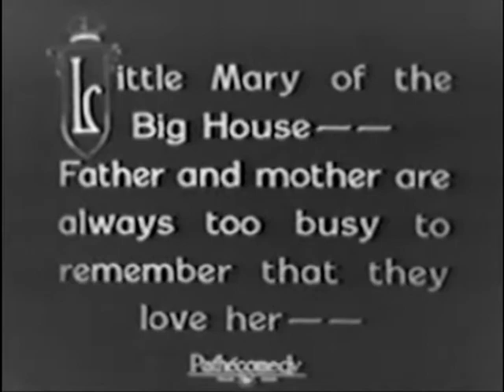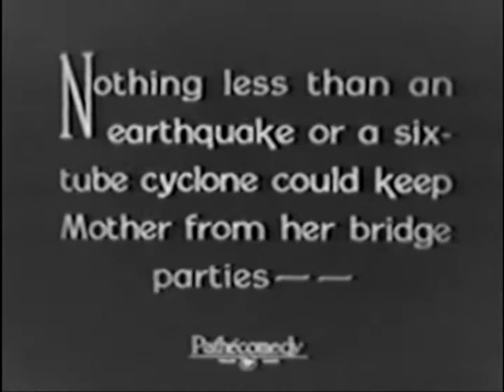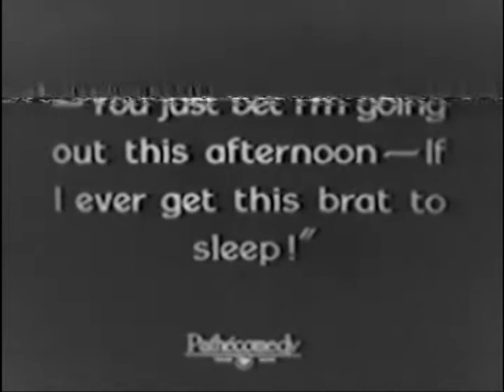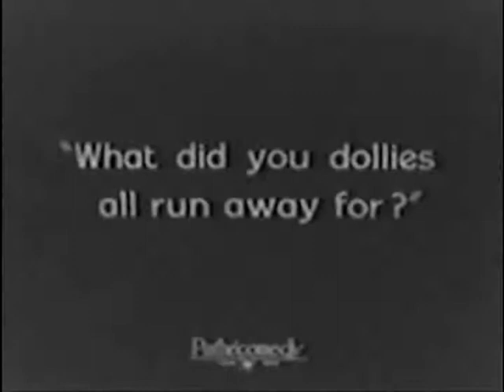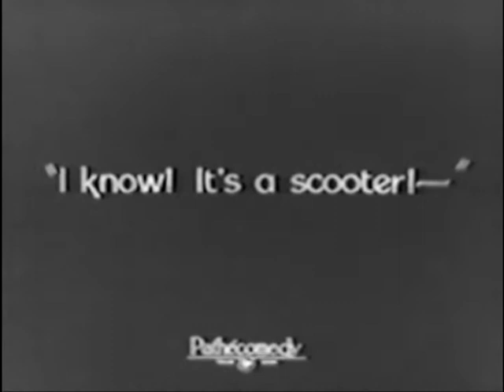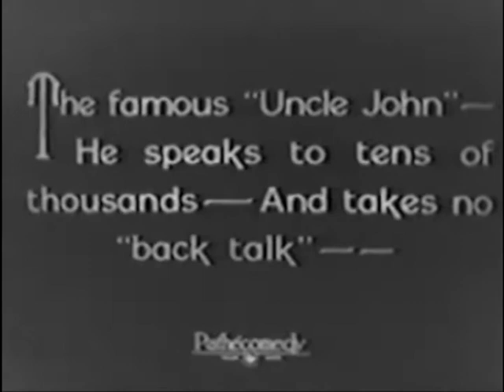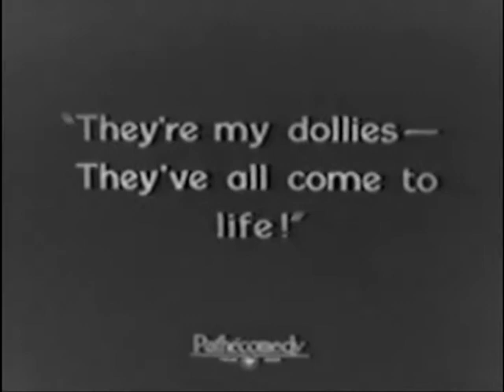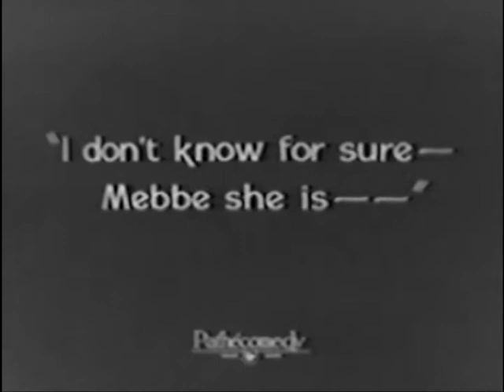Mary, Queen of Tots [Our Gang Little Rascals 1925]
Mary, Queen of Tots is a 1925 American short silent comedy film directed by Robert F. McGowan.It was the 42nd Our Gang short subject released.

This short seems to be some sort of flashback on how Mary
met the gang. It turns out that she is the daughter of wealthy parents,
but she is terribly lonely because her parents have no time for her and
her governess is too strict for her. Her only friend, the gardener on
the family estate, gives her dolls
which she loves very much, reading to them like babies; when she falls
asleep, she has a dream they play on her furniture and explore the room.
Her governess soon fnds the dolls and throws them out of the house with
the refuse. Meanwhile, four boys who look like the dolls come to
deliver the laundry to the house, and when Mary can't find her dolls,
she runs outside, spots the boys, and believes that they have come to
life. She invites the gang into her house, and they explore and have fun
while Mary makes sandwiches. Among the gang's adventures include all of
them slipping repeatedly on a throw rug and getting scared of the
disembodied voices from the radio. When the governess returns and calls
the police to get rid of the boys, all the policeman who arrives finds
are the dolls rescued from the trash by the gardener. She's carried away
by the police, and Mary soon learns that the gang gets paid by the
doll-maker for the dolls he makes to look like them.